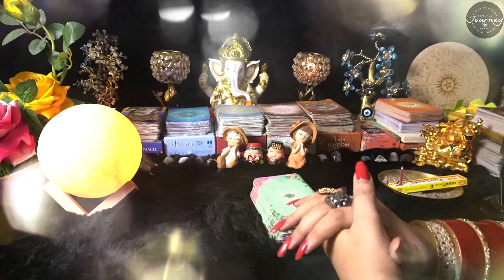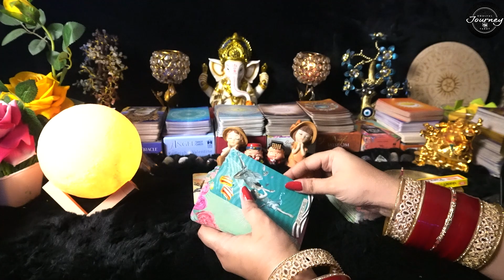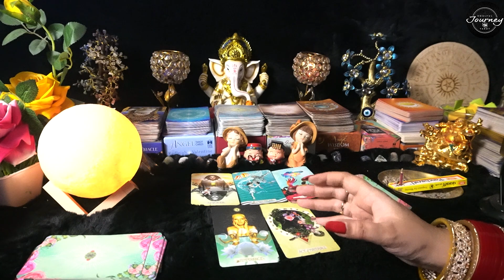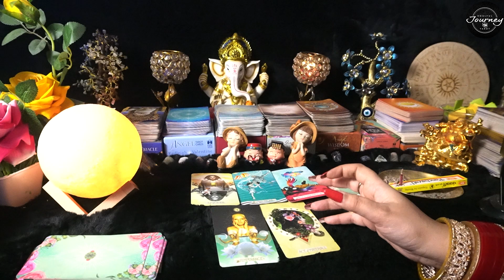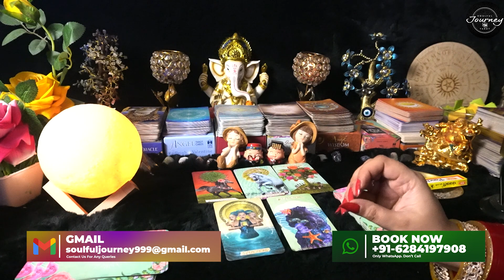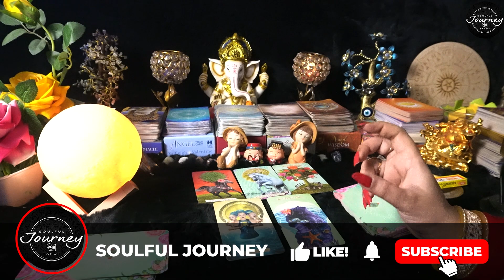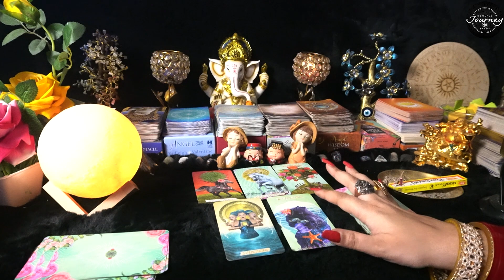Aap Dono Ki Aaj Ki Energy 😘😘 All Signs Collective Timeless Tarot Reading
aaj ki energy tarot, aaj ki energy, aap dono ki aaj ki energy, soulful journey, aaj ki energy today, aaj ki energy tarot reading, aaj ki energy tarot card, aaj ka current energy, aaj subah ki energy